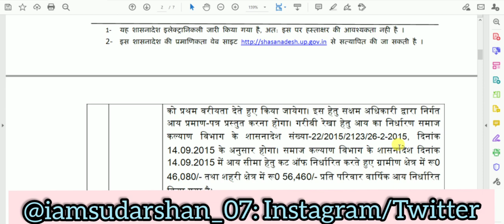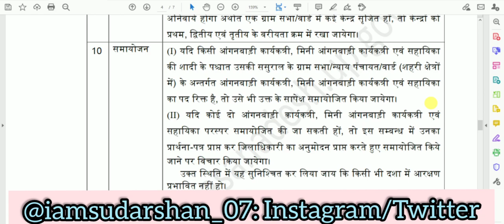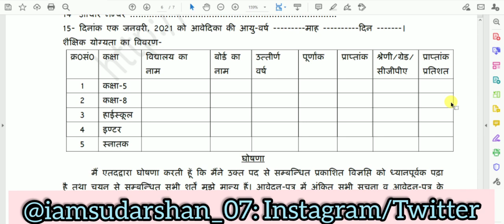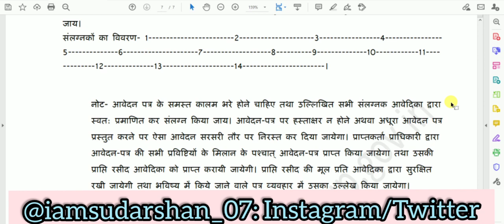आंगनबाड़ी में निकली बम्पर भर्ती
anganwadi bharti
anganbadi bharti kab nikalegi
anganbadi bharti ki jankari
anganbadi bharti ke bare mein
anganwadi bharti 2021 UP
anganbadi bhartiyan
anganbadi bharti ki last date
 anganwadi bharti form kaise bhare